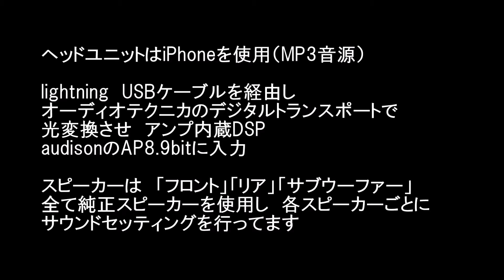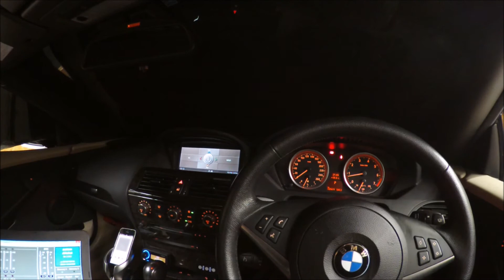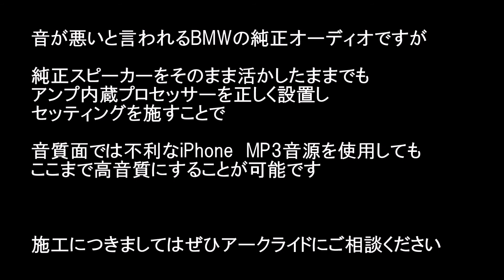【BMW 6シリーズカブリオレE64型】 audison AP8 9bit & iPhone & 純正スピーカー（6ch使用） Michael Jackson Jam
試聴曲　Michael Jackson  - Jam
2018年11月収録
当店　アークライドでオーディオインストールさせていただいた
　　　BMW 6シリーズカブリオレ（E64）です
ヘッドユニットはiPhoneSEのMP3音源を使用し
オーディオテクニカのトランスポートでデジタル出力した音声を
audisonのアンプ内蔵プロセッサー　AP8.9bitに入力
サウンドセッティング後に出力された音声は
純正スピーカーへ入力　（フロント　リア　サブウーファー）
ぜひヘッドホン使用でご試聴ください

システムは
【ヘッドユニット】　　　iPhoneSE　（MP3音源）
【トランスポート】　　　オーディオテクニカ　AT-HRD1
【プロセッサー】　　　　audison　AP8.9BIT
【フロントスピーカー】　純正
【リアスピーカー】　　　純正
【サブウーファー】　　　純正

パソコンによるサウンドセッティングAP8.9BITをコントロールし
音作りをしています

BMW 6シリーズのオーディオについては
ぜひアークライドにご相談ください

詳しくは
アークライド　ブログ

アークライドブログでのこの施工内容関連は